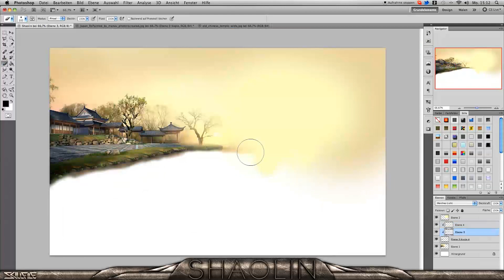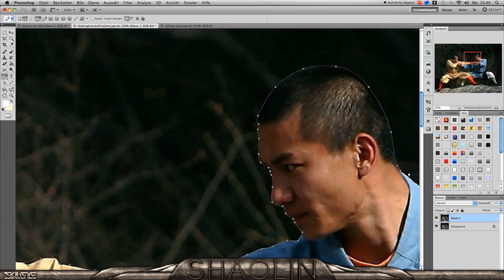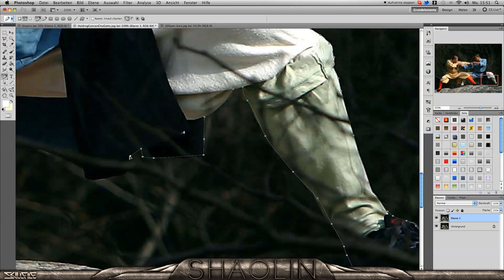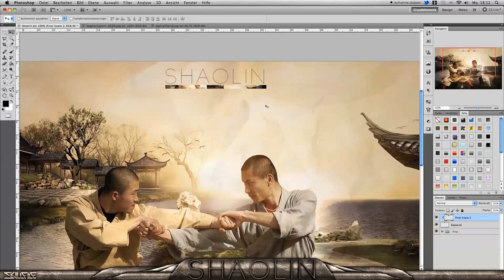Shaolin 2 - Speed Art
Like my new page for more photomanipultion and grapic related stuff :)

Shaolin was my favorit speed art along time, so i decide why not making a new one and this is what im came up with !

So leave me feedback in the Comments and dont Forget to rate !
-skillfile

Song: Epic Soul Factroy
Time: 2h